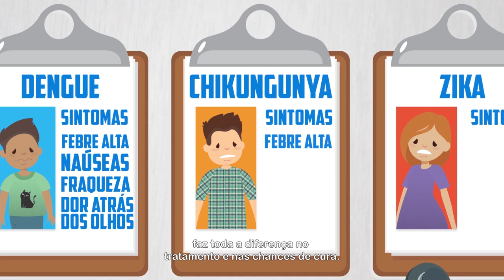Profissionais de Saúde